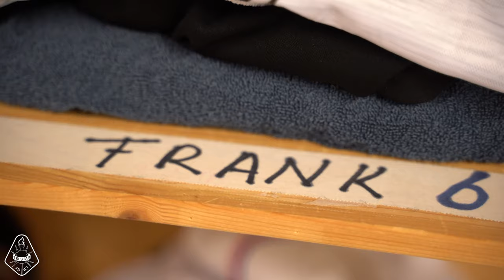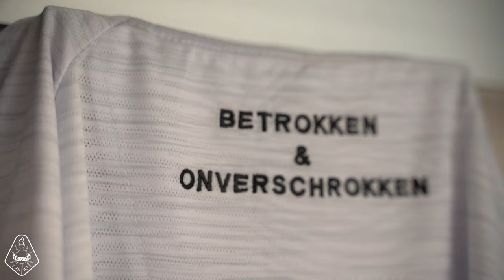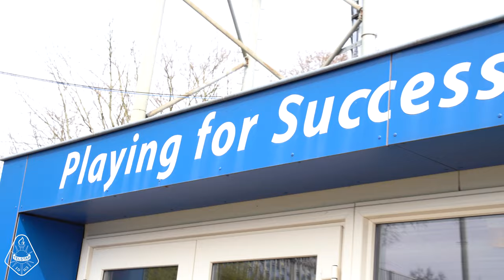Afscheidsinterview Frank Korpershoek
Captain Frank Korpershoek neemt na 15 seizoenen en 386 wedstrijden bij Telstar afscheid als voetballer.